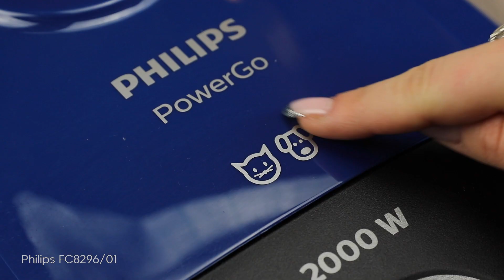Лучшие Бюджетные пылесосы в 2022 году 🔥 Рейтинг НЕДОРОГИХ пылесосов 👍 ТОП-8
Представляем Вашему вниманию большой тест лучших бюджетных пылесосов 2021 года! Мы составили рейтинг недорогих пылесосов, которые точно будут актуальны в 2022 году. Выясняем, как выбрать бюджетный пылесос для дома? Вертикальные пылесосы или обычные, классические модели? Могут ли дешевые пылесосы качественно выполнять уборку дома? Что ожидать от недорогих пылесосов до 200$? В рейтинг вошли производители: Bosch, Philips, Kitfort, Samsung, LG, Vitek, Xiaomi и Endever. Смотрите и выбирайте ТОП-8 лучших бюджетных пылесосов за 2021 год!

00:00 Начало
00:45 Endever SkyClean VC-286
03:06 LG VK76A06NDRP
06:01 Vitek VT-1894 G
07:48 Samsung SC18M21B0S2
09:41 SWDK K380
13:17 Philips FC8296/01
15:29 Bosch BGS1U1800
17:25 Kitfort KT-535-1
19:44 Выводы